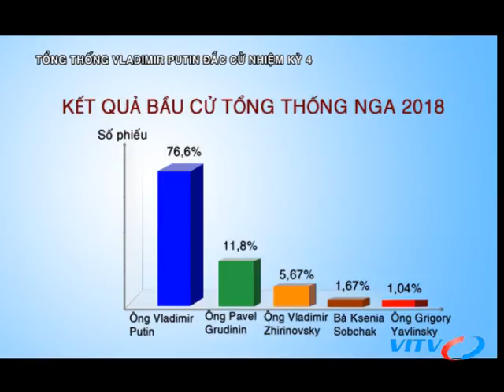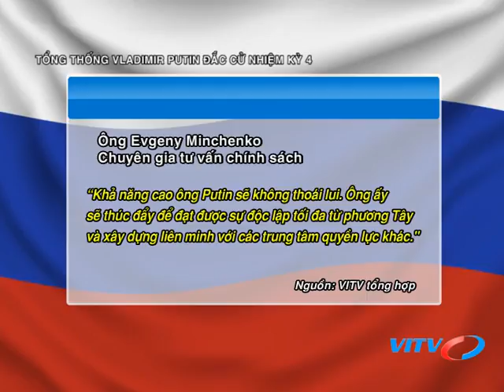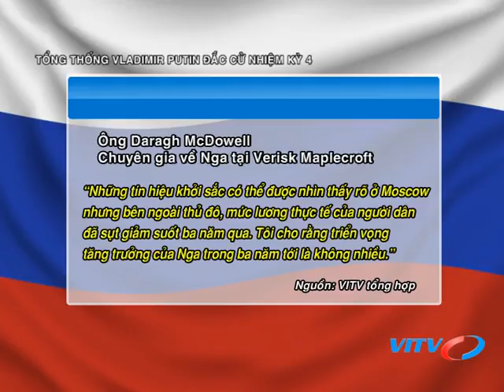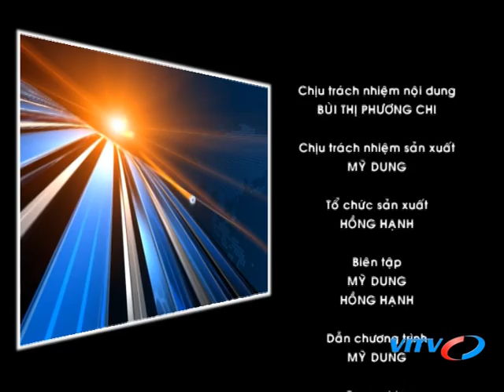VITV - Thế giới sự kiện - Tổng thống Vladimir Putin đắc cử nhiệm kỳ 4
VITV - Thế giới sự kiện - Tổng thống Vladimir Putin đắc cử nhiệm kỳ 4 phát sóng 09:15 ngày 28/04/2018